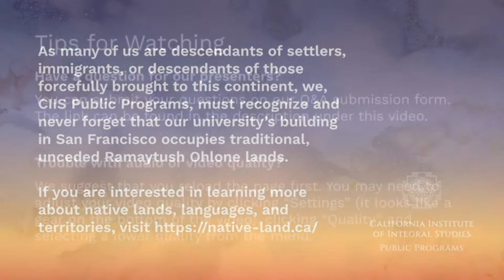On Building Vibrant Communities of Belonging with Lisa Kentgen and Shoshana Simons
RECORDING: On Building Vibrant Communities of Belonging with Lisa Kentgen and Shoshana Simons

💡 Key Timings:
- Introductions: 7:55
- Conversation: 9:57
- Audience Q&A: 1:04:39

DESCRIPTION: How can we cultivate the traits of a vibrant community in our own lives and what would it look like to prioritize caring and acceptance in our interactions with others? How can we, collectively, create a climate of true inclusivity, one where our differences both challenge and strengthen us?

After having meetings with different communities in the United States over the course of two years, psychologist Lisa Kentgen identified some key traits to vibrant, healthy communities that we can all apply to our own lives and networks: commitment to care, acceptance, diversity, skillful conflict resolution, bonding rituals, and hospitality. In her latest book The Practice of Belonging, Dr. Kentgen explores various communities as case studies of how these traits can be put into practice. Through her research and work, Dr. Kentgen found that with intention and practice, we can transform our social relationships and build communities that appreciate difference, encourage authentic expression, and foster an environment of belonging and mutual care.

Shoshana Simons, CIIS professor in Counseling Psychology, and Dr. Kentgen offer an inspiring conversation on making the transformative leap from “me” to “we,” to help us create communal, loving spaces in which to connect—and thrive—together.

ADDITIONAL INFORMATION